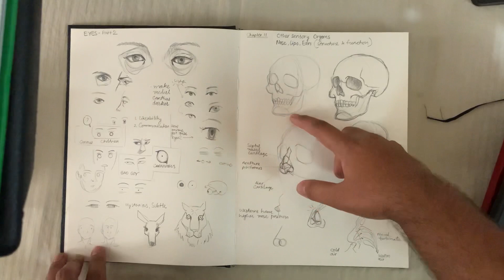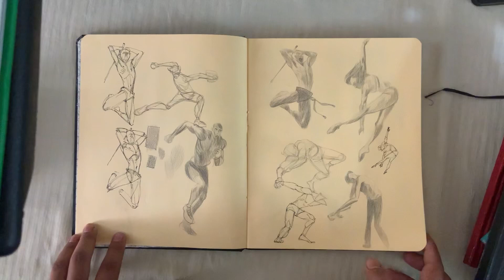This is why I keep separate sketchbooks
My thoughts on keeping separate sketchbooks.